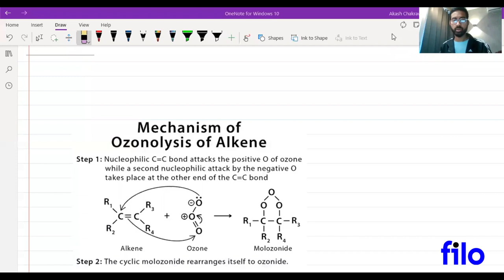Ozonolysis | Organic Chemistry | Filo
In this video, Filo presents you with the explanation of Ozonolysis, a concept related to Organic Chemistry. This is from class 11th Chemistry.

Ozonolysis

This video will help you in preparing not only for class 11 but also for JEE 2022 and NEET 2022